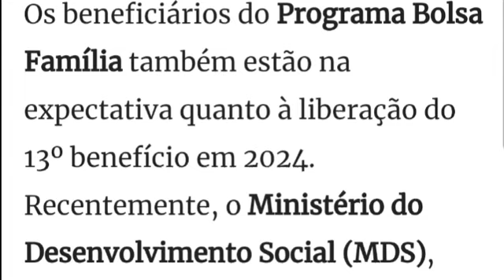Lula fala de AUMENTO do bolsa família e o 13°